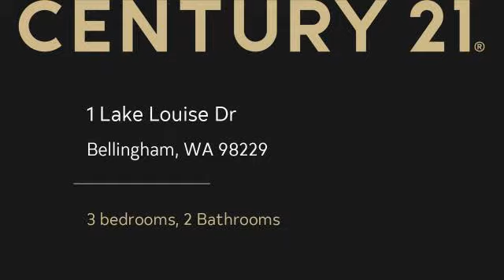Homes for sale - 1 Lake Louise Dr, Bellingham, WA 98229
Updated end unit in Lake Ridge.  Very spacious and sunny home with 1 car garage. Decks in front and back, so you can enjoy private barbecues as well as the sunset.  Just up the hill from the Lake Louise Trail,  features clubhouse and private pool for Lake Ridge residents only. Easy to access Sudden Valley amenities include Lake Whatcom beaches,community center, gym, library, dog park & golf course! Nearby shops and Downtown Bellingham just a short trip. Come live the dream in Sudden Valley!

Bedrooms: 3
Bathrooms: 2
Square Feet: 1432
Price: $219,900